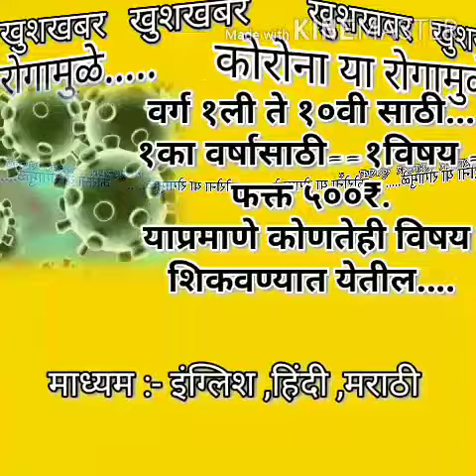Yogiraj Coaching Classes,Sakhali Bk.